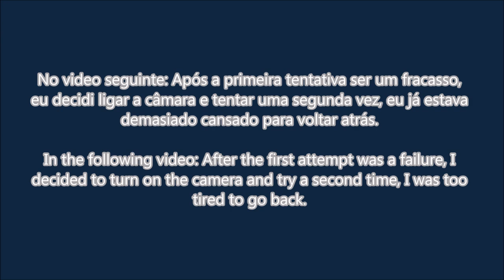Esta foi a última Série de 2022 Full HD - This was the last series of 2022 Full HD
PT - Projecto sem legendas e sem estabilização nos vídeos longos.

EN - Project whitout subtitles and whitout stabilization in the long videos.